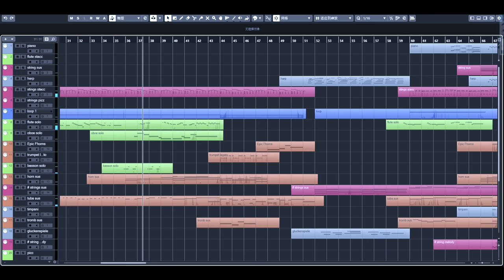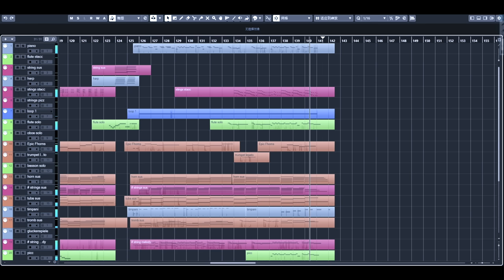【SEVENTEEN】Fallin' Flower Orchestra Version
Fallin' Flower Orchestra Version
Rearranged by myself.

Hope CARATs like it~